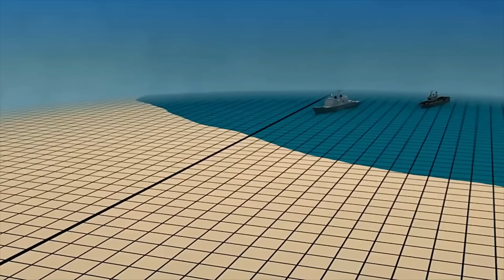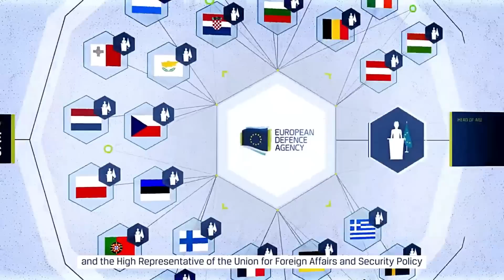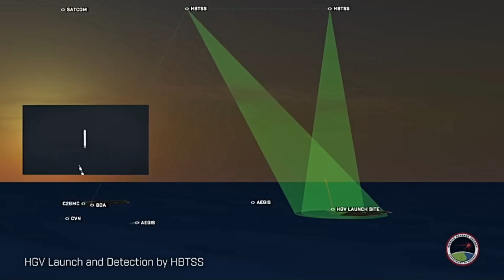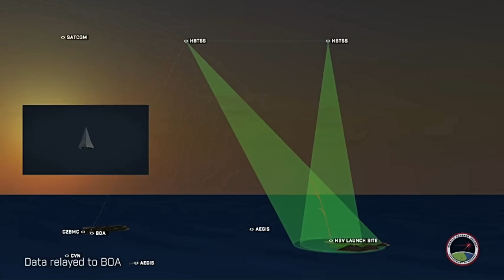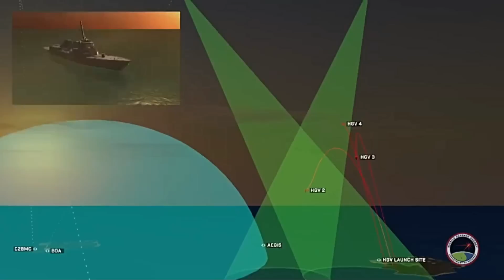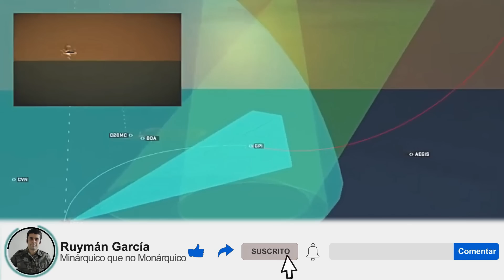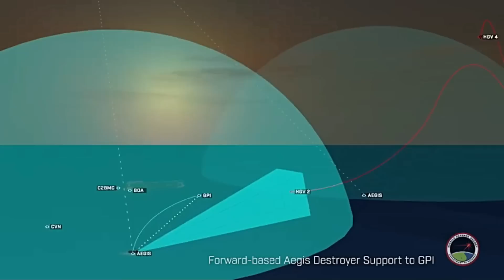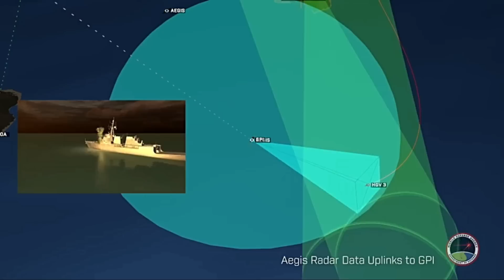HYDEF de SENER ¿DEFENSA HIPERSÓNICA española?🇪🇸🇪🇸🇪🇸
SENER será el coordinador principal del proyecto HYDEF. ¿Defensa Hipersónica española?

00:00 SENER desarrollará el sistema HYDEF
03:07 ¿Defensa Hipersónica Española?
07:09  Problemas
08:35  Conclusión

Vídeos cortesía de:

NATO

Most Juice 2

jetflightpro

Defense Now

European Defence Agency